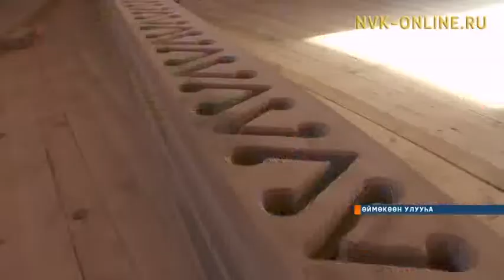Өймөкөөн Томторугар Арчы дьиэтэ тутуллар